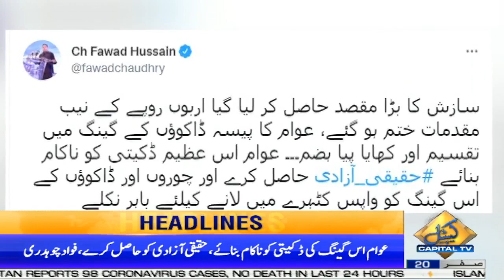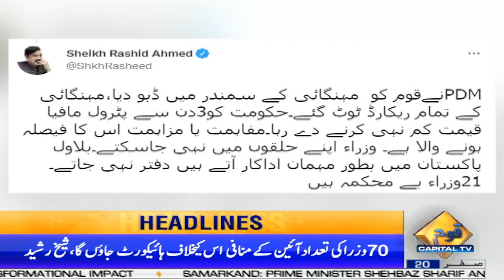Imran Khan vs Govt ! | 03 PM News Headlines | 18 Sep 2022 | Capital TV